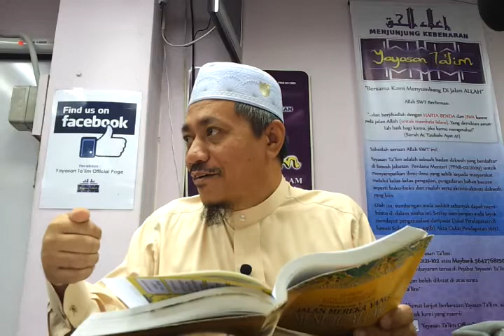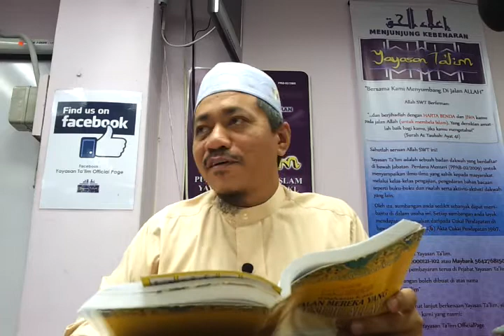09 12 2012 Dr Abdul Basit Adab2 Perkahwinan part 2